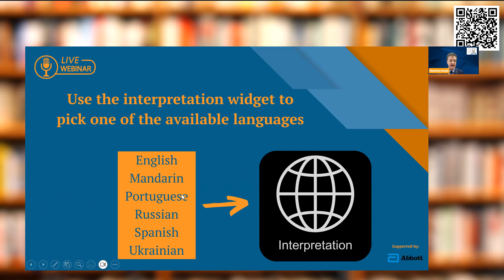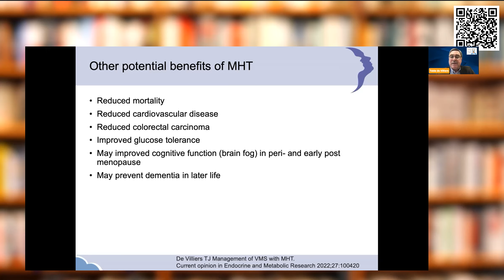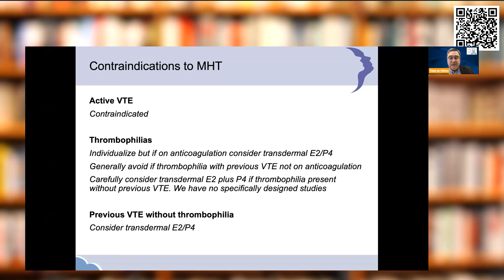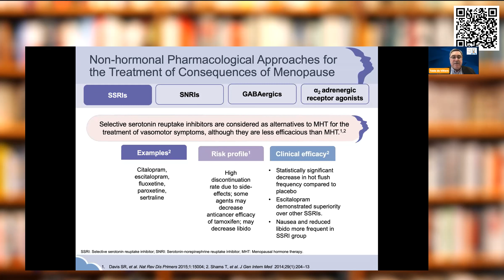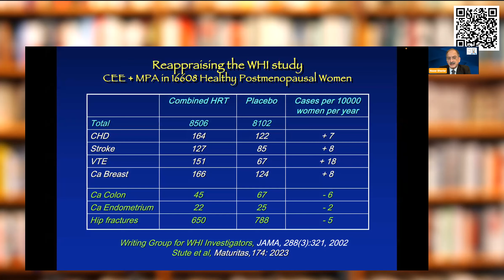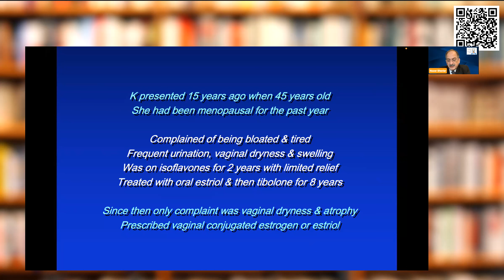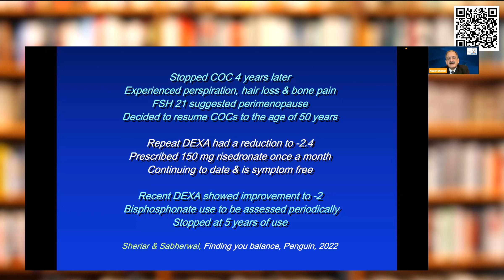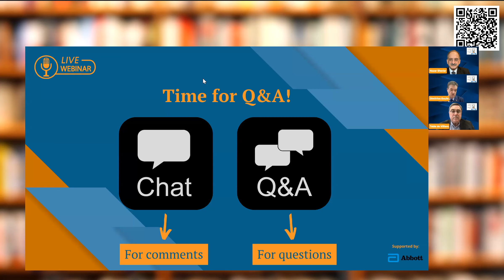Practical Aspects of MHT | EMASwebinar en español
Dr Tobie de Villiers
Dr Nozer Sheriar